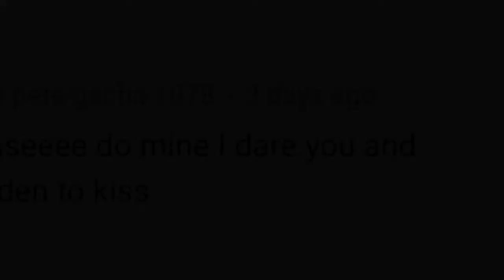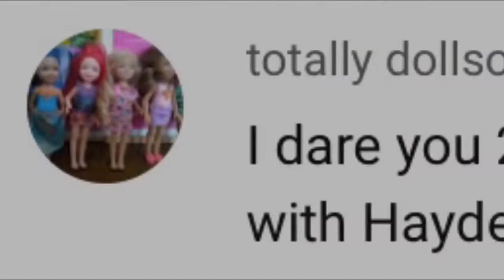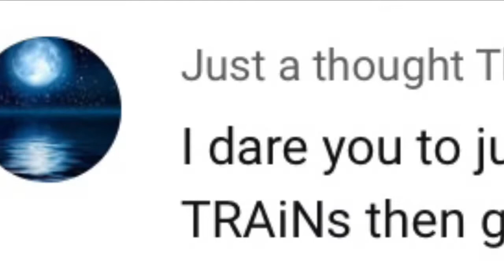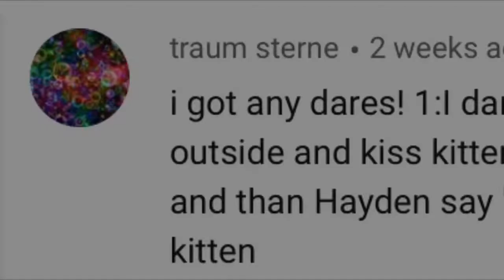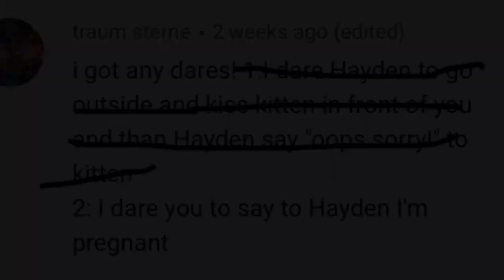Doing Your Dares - 1,000+ Subscriber Special Dares - #1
Thanks for whoever did a dare! Sorry if yours didn’t get picked, there is more dare videos coming soon!

I lost my intro and outro on my phone so I decided to put none

Except For The Music